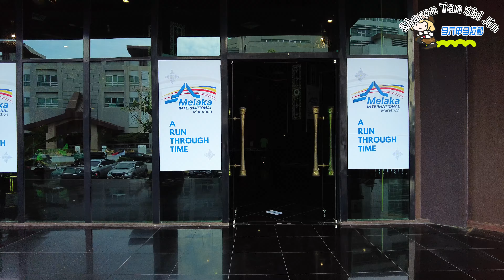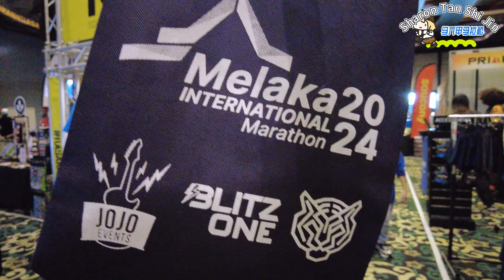第一次参加马拉松是什么感觉？猜猜我跑了多少KM？马六甲国际马拉松 Melaka International Marathon 2024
Melaka International Marathon 2024：
第一次参加马拉松当然要记录一下啦~ 虽然跑的KM不多，但是自己有在慢慢进步！最重要的是还可以强身健体！

*** 严禁一切未经过允许的视频搬运或盗用！！

抖音：sharon_tan_shi_jin
小红书：sharon tan shi jin

Timeline:
00:00 - Preview
00:15 - Intro
00:26 - 领取Race Kit
01:41 - 马拉松当天
02:54 - 10KM起跑
03:55 - 5KM起跑
09:00 - 到达终点！拿奖牌~
10:06 - Ending